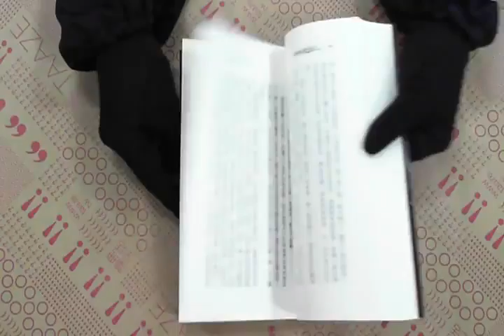TAAZE｜龐畢度離奇命案 二手書書況 9574512649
TAAZE｜讀冊生活網路書店「龐畢度離奇命案」，找二手書請至